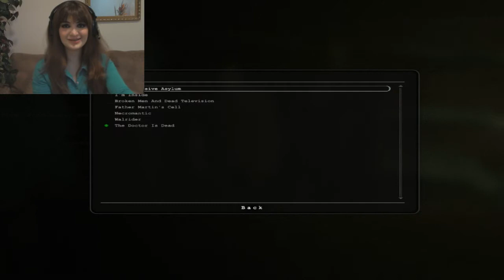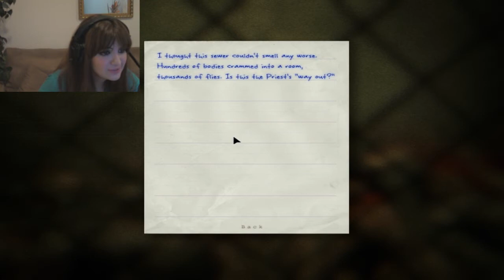Sewers NOOO :'( Outlast Gameplay Walkthrough Part 9 Let's Play [With Facecam Reactions]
I got the second biggest scare of my life :'(
18:59 Oh La La ;D